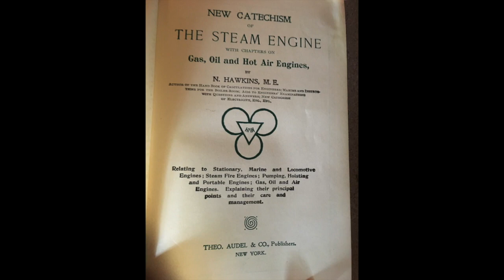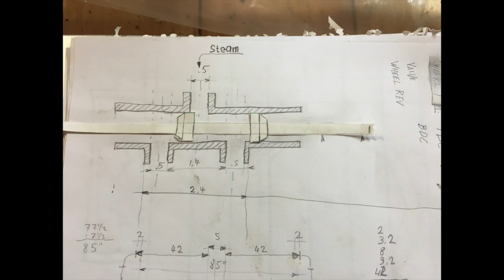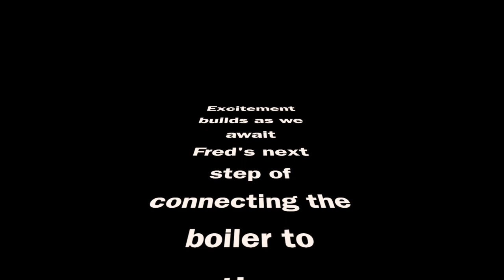Fred's Paddle Wheeler Steam Engine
Paddle Wheeler Steam Engine Complete